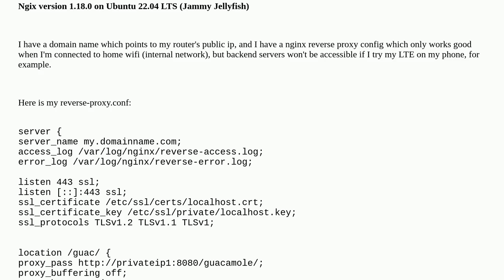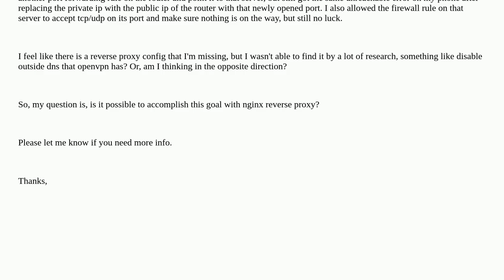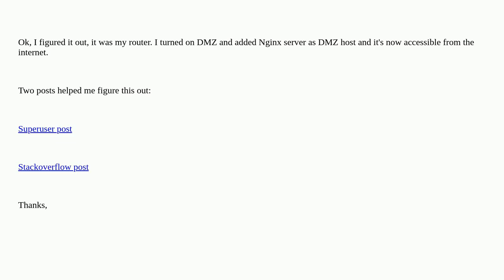Nginx Reverse-Proxy Only Works On Internal Network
A special thanks goes out to the community

  reverse-proxy ubuntu nginx